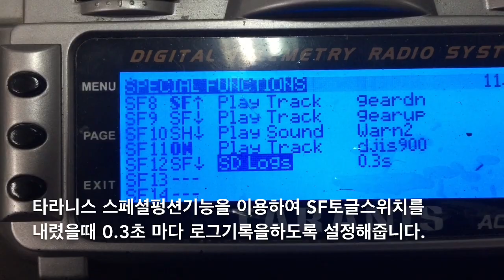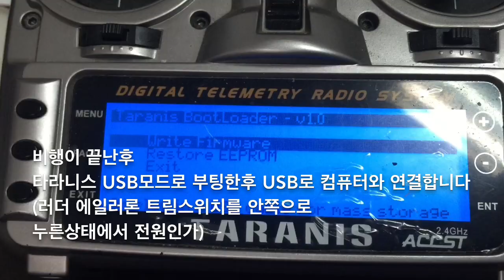타라니스조종기로 텔레메트리 로그파일 만들기